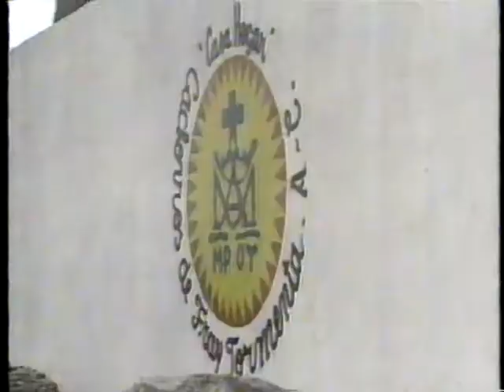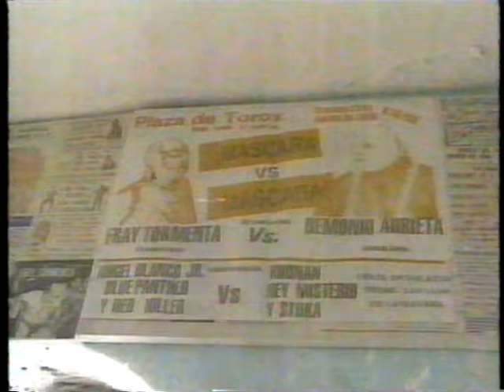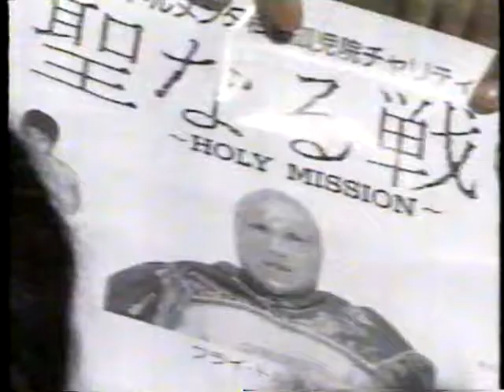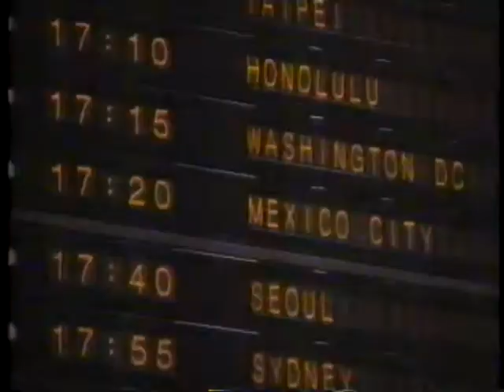L'Homme au masque d'or Fray Tormenta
It is a part of documentary program featured in Japan